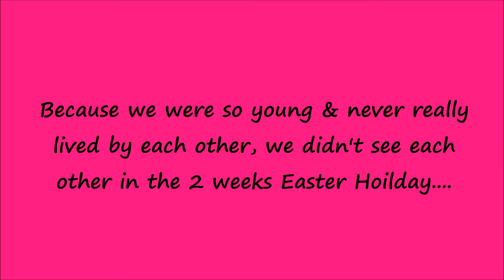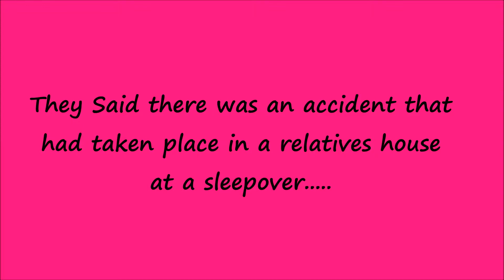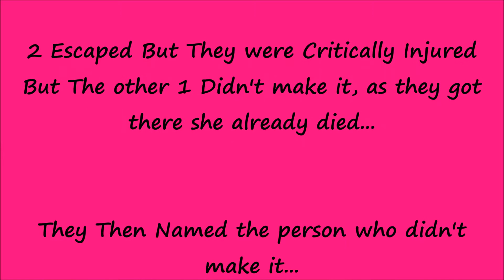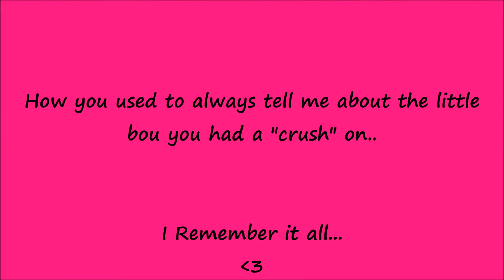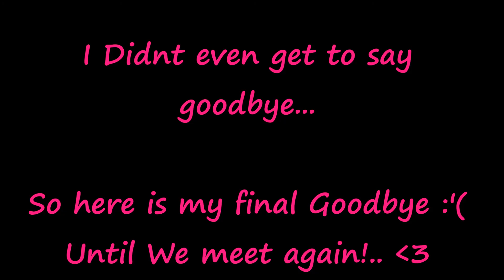R.I.P Chante Miller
This is for my friend, when i was 6 years of age, i lost her due to a sad death :(
R.i.p Beautiful.